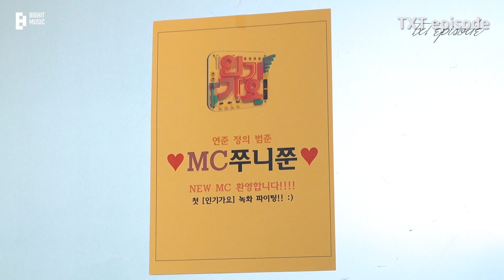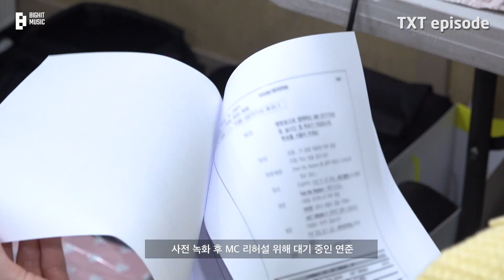[EPISODE] YEONJUN's Inkigayo MC Debut Sketch - TXT (투모로우바이투게더)